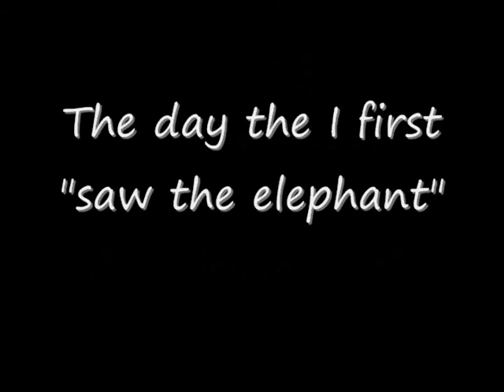Holmes Brigade USV at the 125th Battle of Westport Reenactment--October 22, 1989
This is a short clip of the Holmes Brigade USV marching to battle at the 125th Anniversary Battle of Westport Reenactment on October 22, 1989.  This was the reenactment that I first "saw the elephant" or saw action in civil war speak.